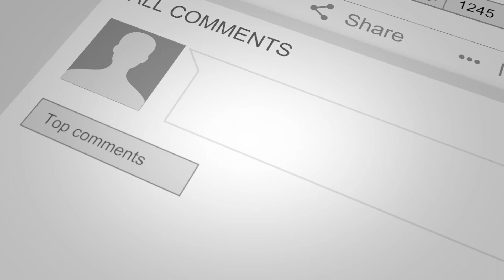Divine Satisfaction | Shaykh Mufti Saiful Islam